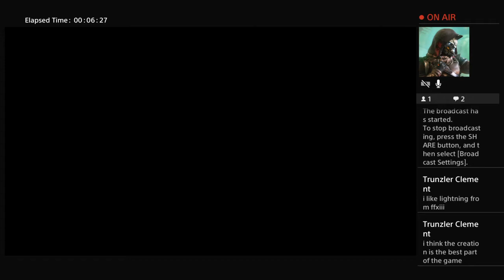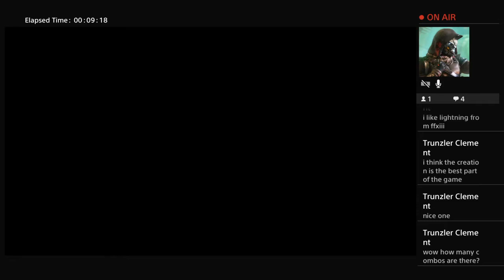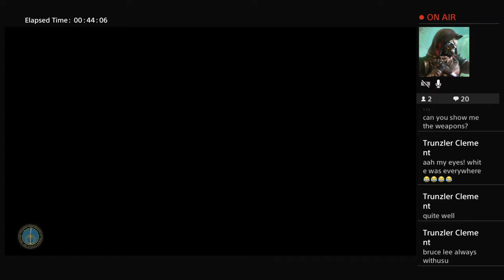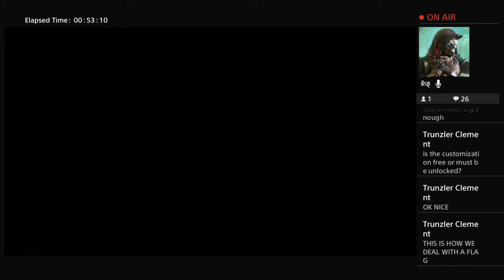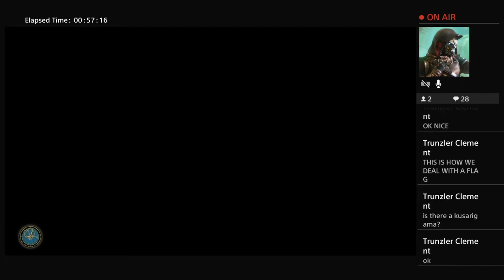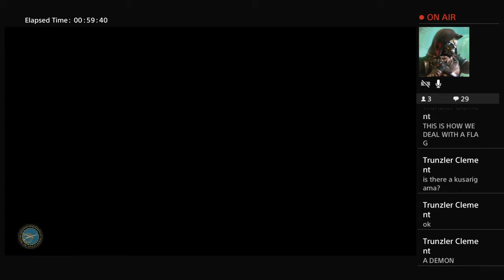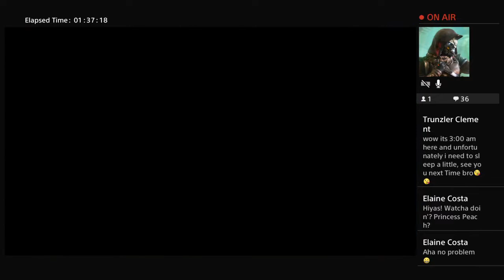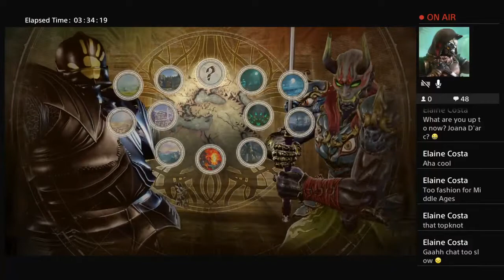Soulcalibur VI - Messing with Character Creations pt 2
This is a channel dedicated to game glitches, and streaming. Some of these videos are uploaded for developers, to show how to reproduce bugs and glitches. Other videos are game play and boss videos.

I mainly stream to focus, especially with open world games. It helps push through the slower or grindy areas of games.

The other streams are with my kids, just for fun.